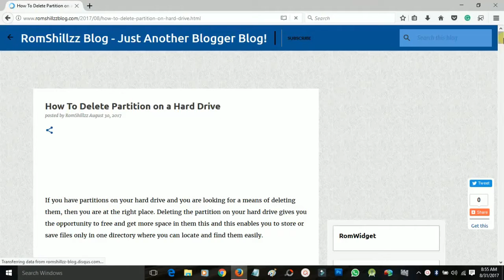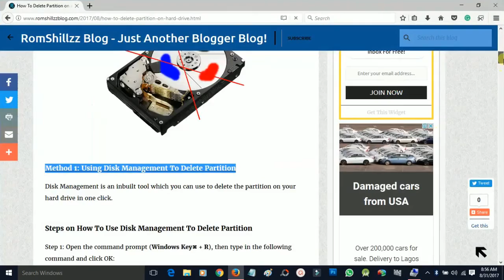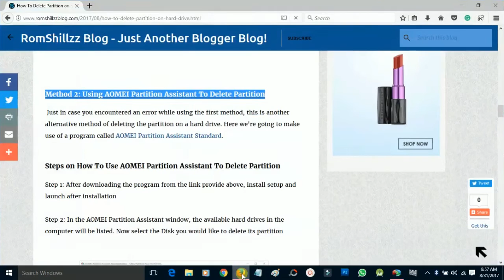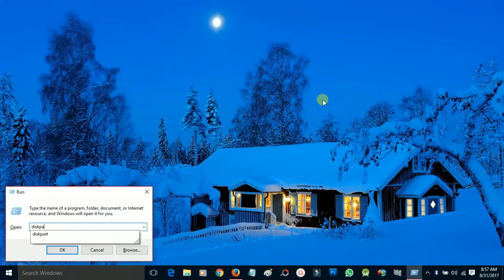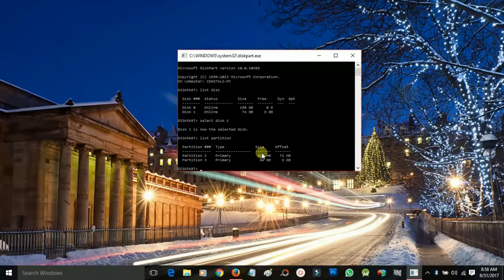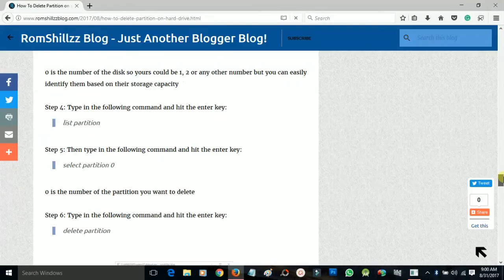Three Best Methods on How To Delete Partition on a Hard Drive - [romshillzz]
This video is a tutorial on the Three Best Methods on How To Delete Partition on a Hard Drive.